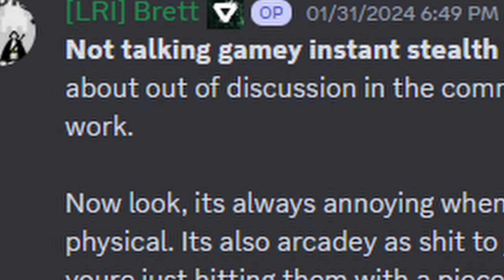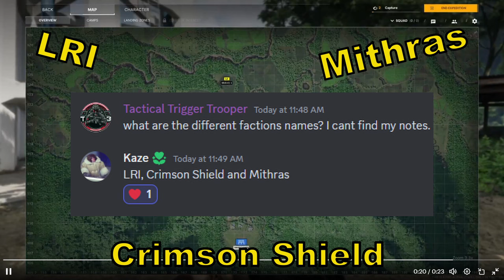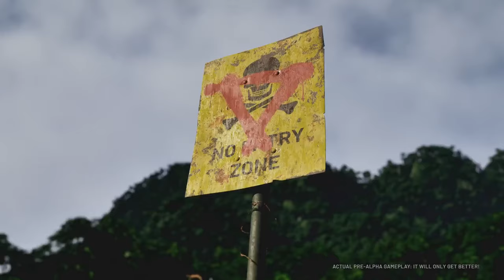Balancing Faction Gameplay | Inside Gray Zone Warfare News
This is a Series I started to increase the community engagement and help Forge Gray Zone Warfare into something wonderful for years to come. Follow for more news and insights for everything Gray Zone.

The Names T-3 and I only create content based around Gray Zone Warfare.

What is Gray Zone Warfare?

Gray Zone Warfare is a open world persistant server MMO RPG Tactical FPS. In Gray Zone Warfare you play as One of Three factions: Lamang Recovery Initiative (LRI), Mithras Security Systems (MSS), and Crimson Shield International (CSI). In these factions you are  One out of Four, Four man Squads for a total of 48 players. Uncover the mysterys behind "The Event" That recently changed Lamang forever.

Gray zone warfare gameplay
GZW
Gray Zone Warfare beta
Open beta
GrayZone
GreyZone
Gray zone warfare playtest